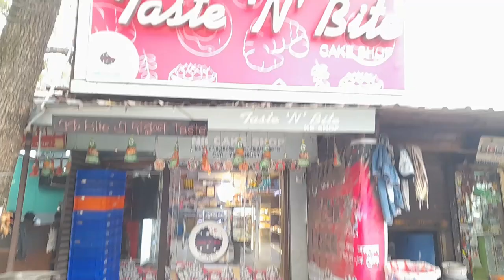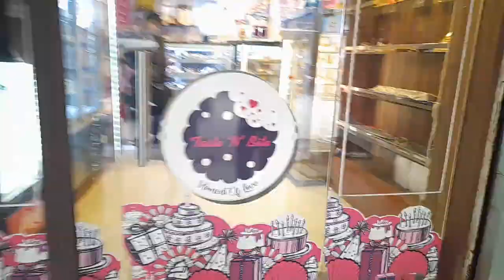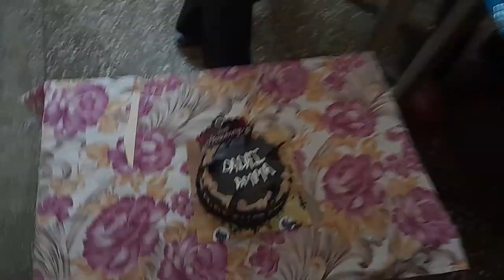Ajke Amra Amar Shoshur Shashurir 46th Marriage Anniversary Palon Korlam🎈🎈🎂🎂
Ajke Amra Amar Shoshur Shashurir 46th Marriage Anniversary Kibhabe Palon Korlam Sheta Janar Jonno Puro Video Ta Skip Na Kore Dakho!

Bangla Vlogs
Bengali Vlogs
Bengali Funny Vlogs
Bangla Funny Vlogs